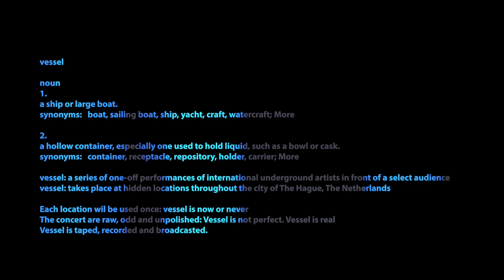Vessel 1 - Eartheater | 22-9-2016, The Hague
VESSEL: Container. Ship. Transport.
A series of one-off  performances of national and international underground artists in front of a select audience. VESSEL takes place at hidden locations throughout the city that will be used only once: VESSEL is Now or Never.
The concerts are raw, odd and unpolished: VESSEL is not perfect, VESSEL is real. VESSEL is recorded and broadcasted.

for helping us out with quality gear.